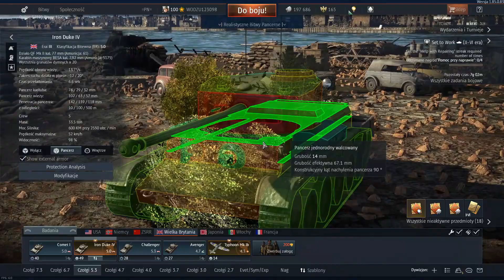Czegoś tu Zabrakło | Kroniki Weteranów#3 | War Thudner gameplay po Polsku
Najnowszy amerykański pojazd Unikalny/Premium i zarazem największe Amerykańskie działo czołgowe.